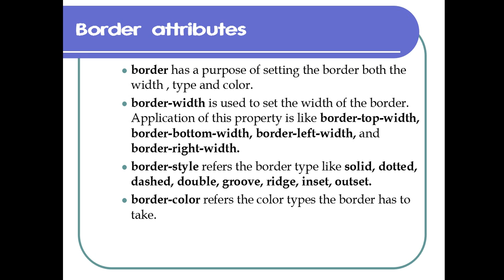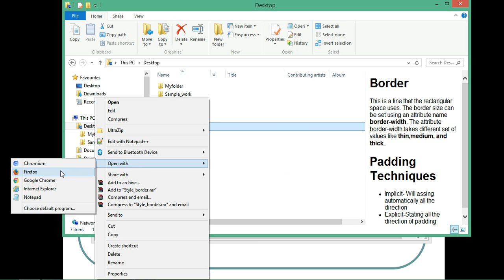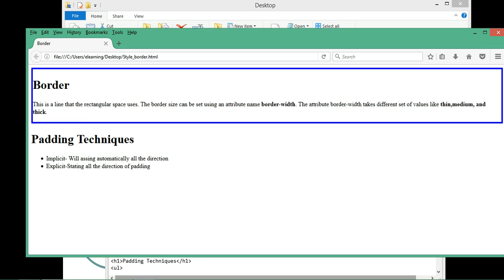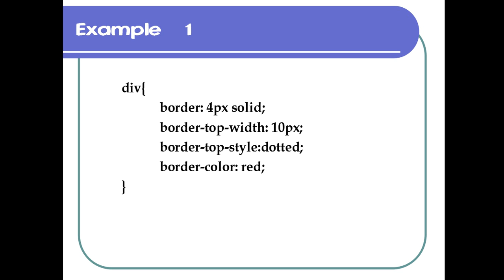CSS Border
This video tutorial teaches you the different techniques used inside the CSS style for the application of border for the section available in the page. The border attribute has plenty other extension property for further feature. Further reading and application of border is available in the Dropbox link